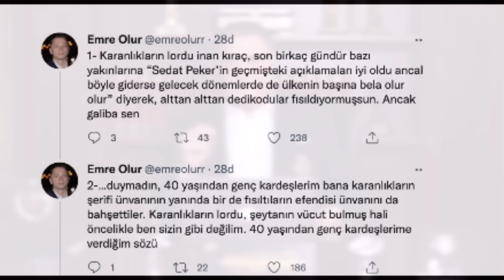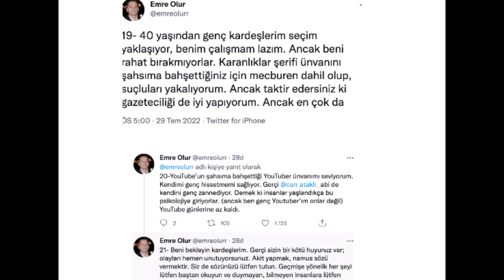sondakika Sedat Peker Pimi Çekti: Tam 21 Tweet Attı Ajanı İfşa Etti!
Sedat Peker’den İnan Kıraç iddiası: Levent Göktaş’ın kaldığı yere baskın yapılınca oradan nasıl çıktığının görüntüleri dava açılınca ortaya çıkacak
"Eğer bu uyarıyı dikkate almayıp yine el altından film çevirmeye devam edersen, yeni hedefim sen olacaksın"Organize suç örgütü lideri Sedat Peker, basın danışmanı olduğu iddia edilen Emre Olur'un Twitter hesabı üzerinden iş insanı İnan Kıraç hakkında bazı iddialarda bulundu. Peker, İnan Kıraç'ın Hablemitoğlu suikasti soruşturmasında aranan emekli albay Levent Göktaş'ın kaldığı yere baskın yapıldığı sırada oradan çıktığına dair görüntüler olduğunu öne sürdü. Peker, "En son senin yanına geliyor ancak senin holdingdeki kameralar o gün çalışmıyor, görüntü yok." dedi. Peker, Kıraç'a, "Eğer bu uyarıyı dikkate almayıp yine el altından film çevirmeye devam edersen, yeni hedefim sen olacaksın." diye seslendi.